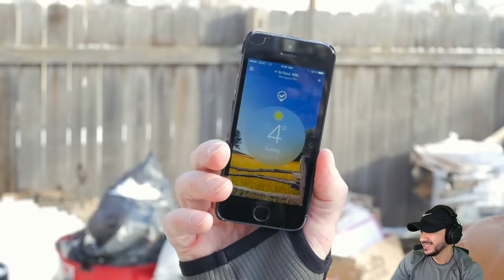MAKING OF THE DIVISON MOVIE! (NothingButSkillz Reacts)